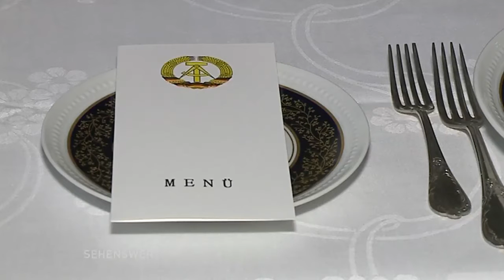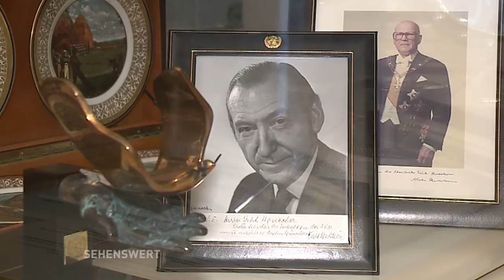Sehenswert! // Schloss Schönhausen - Staatsgäste... (Teil 1)